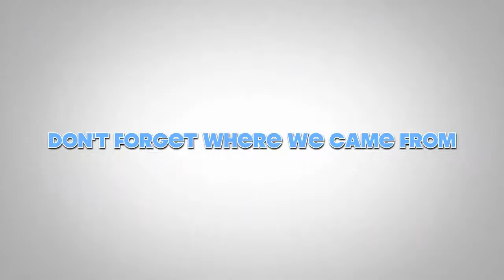Family Reunion Preview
Thomas-Flournoy Family Reunion DVD Preview.